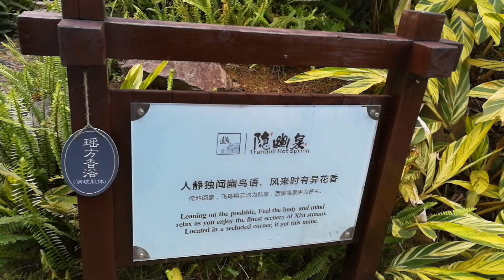美丽的水上温泉4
无与伦比的畅快